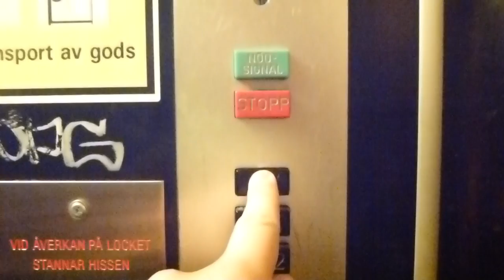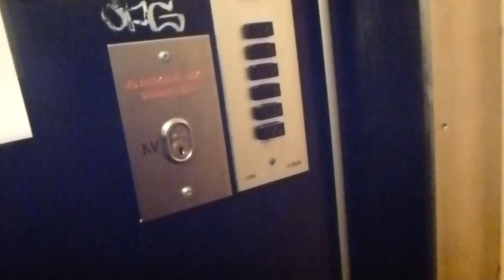Very Old KONE Traction elevator @ Illerbacken 3, Lidingö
Brand: KONE Hissi OY - KONE Hissar AB (1960)
Type: Traction
Controller: Simple Relay-System
Capacity: 320Kg, 4 Pers.
Floors: [KV], BV, 1-4
Build no. H 8826
Location: Illerbacken 3, Lidingö Näset, Stockholm SWEDEN